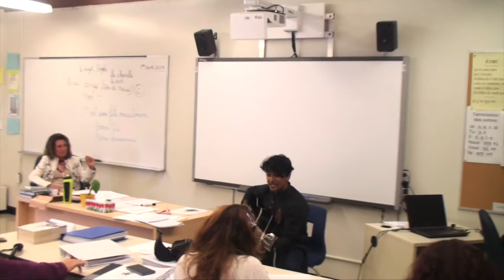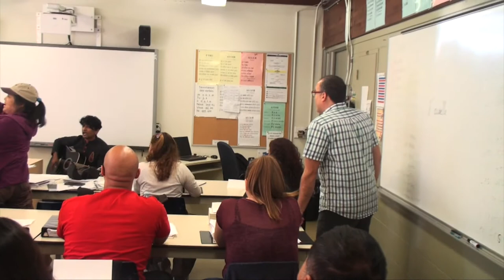Despacito by Evan Khan